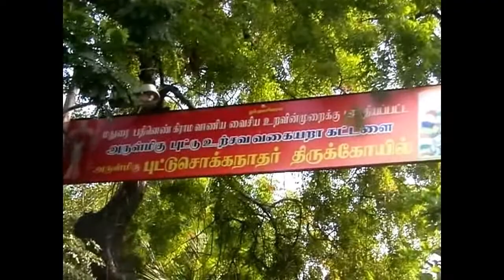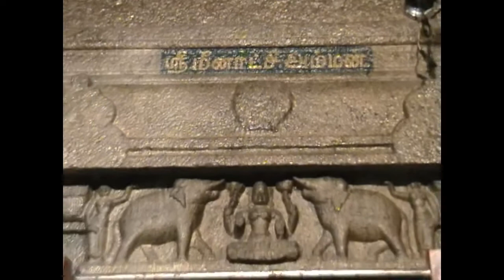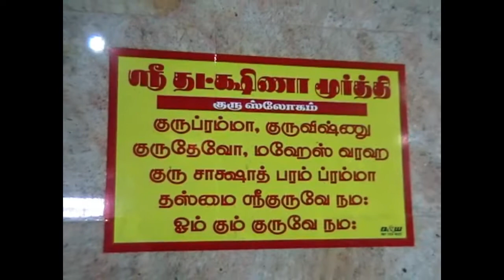RUTHRANIN KANKAL Ruthratsham uruvana varalaru ABURVA PATHIVU INNUM VARUM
Ruthrnin kankal, Ruthratsham uruvana varalaru
pannunga innunm niraiya aburva pathivukal varavullathu OM NAMATCHIVAYAH